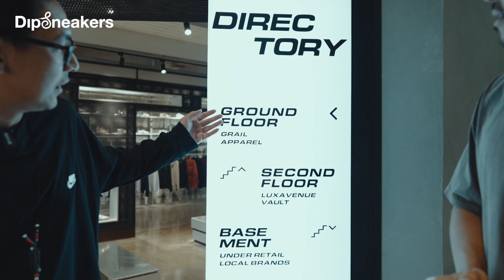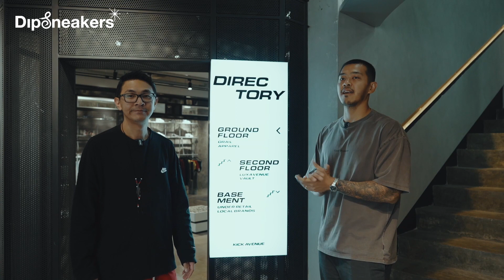HYPEQUARTERS STORE VISIT: FROM HIGH END BRAND TO LOCAL BRANDS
The newest reseller store barang ASLI berlokasi di Jakarta Barat! Yang suka shopping, pasti bakal tergoda banget klo visit store satu ini. Apalagi ada koleksi yang UNDER RETAIL! Buruan dhe langsung kepoin sendiri